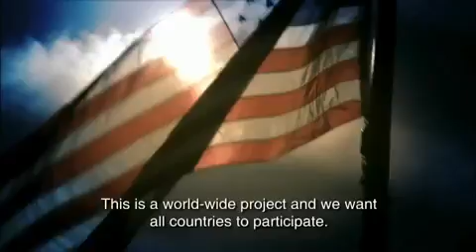This is M-1 Global (org. infomercial)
Это М-1 Глобал. Рекламный ролик об организации М-1.